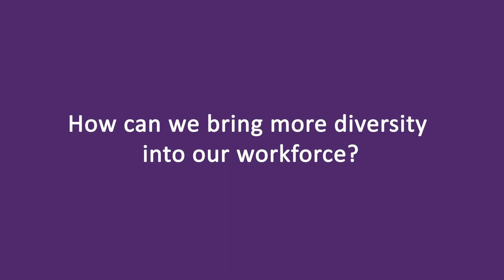Bringing in a Diversity of Skill Sets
🚀 Explore the dynamic world of skill diversity with our latest video, "Bringing in a Diversity of Skill Sets." In this eye-opening presentation, we uncover the transformative impact of assembling a team with a range of expertise, perspectives, and talents.

Join the conversation in the comments below, and let's explore the limitless possibilities that come with a diversity of skill sets!